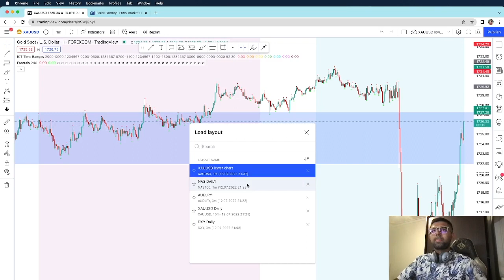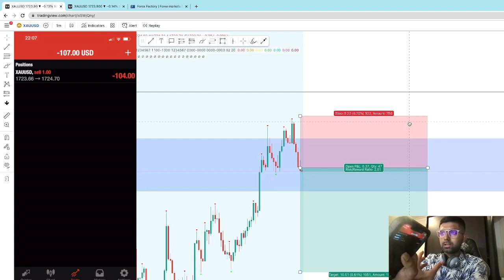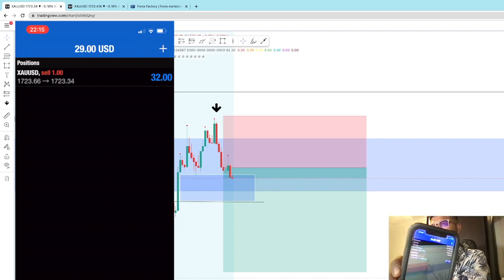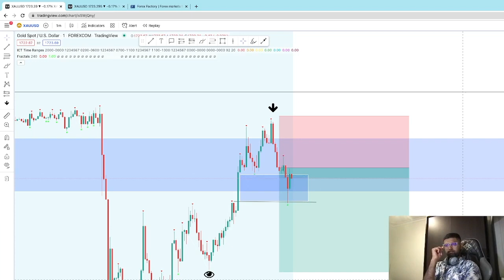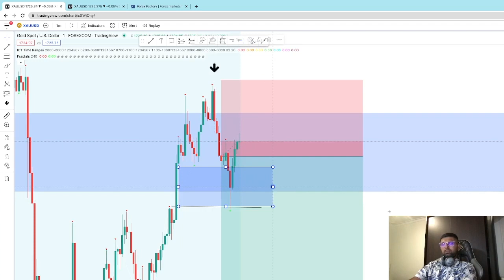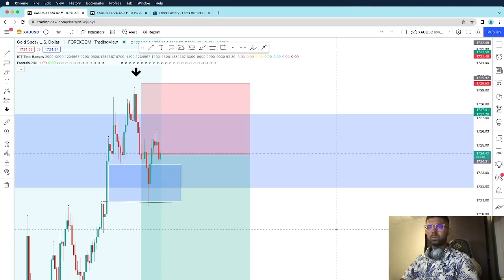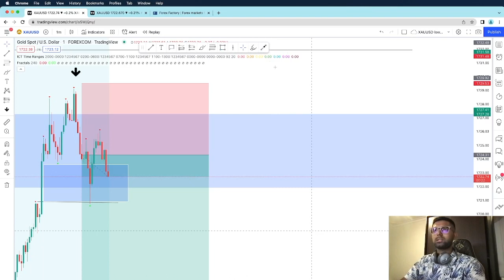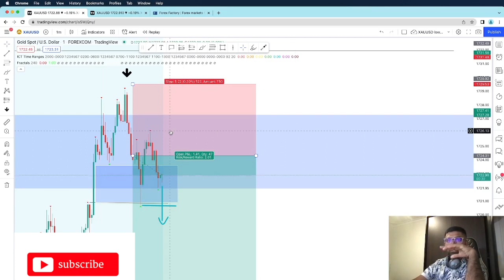XAUSUD GOLD LIVE TRADE EXECUTION Tradeidea Scalp | EASY METHOD 💰💸 (Not Financial Advice)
Hi Traders and investors, It's Malik Ehtesham (ME) and I have been a student of the Smart money/Institutional concept of trading. I am learning from ICT's Youtube videos and he is someone that I consider my lifelong mentor!

-For more understanding of these concepts, visit ICT Youtube Channel. 🤩 🔥 🔥💰💸